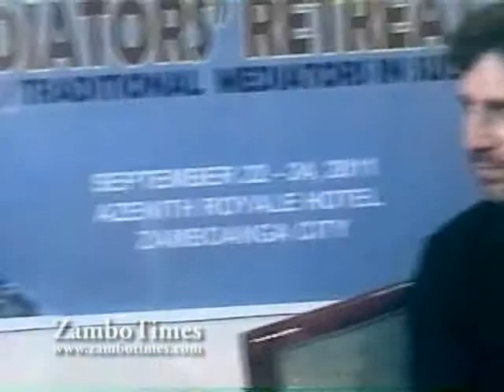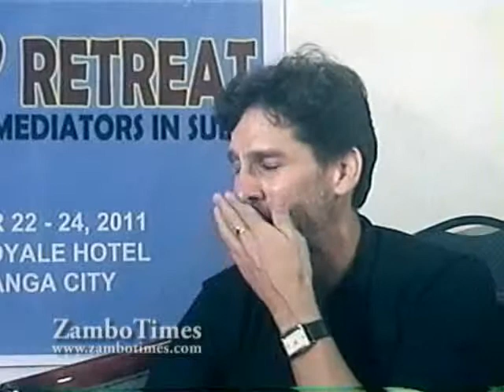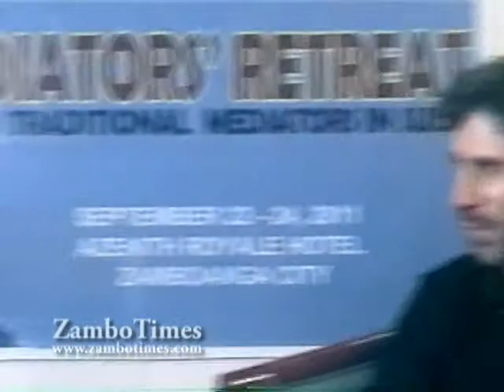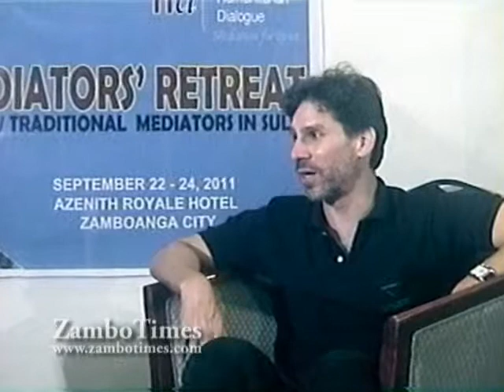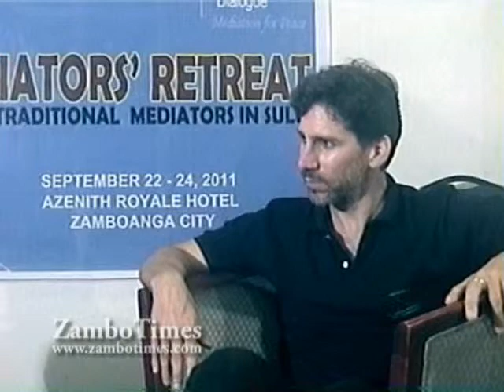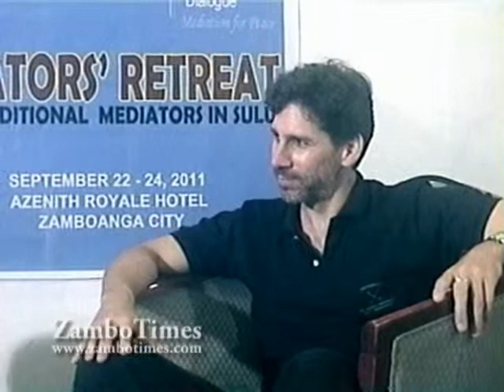Zambo Times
We invited Bernie Concepcion to host ZamboTimes' "The Late Night Show" and interview Centre for Humanitarian Dialogue trainer David Gorman